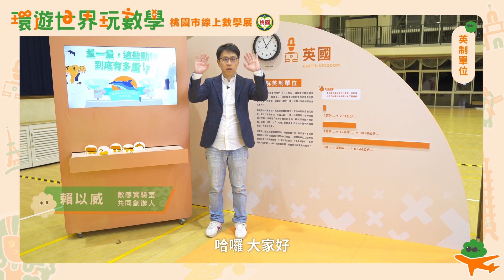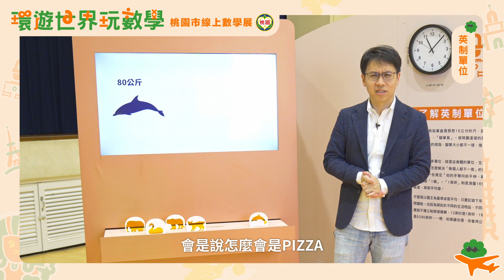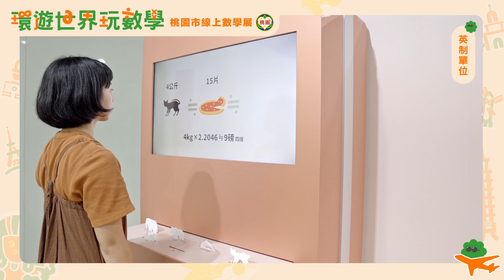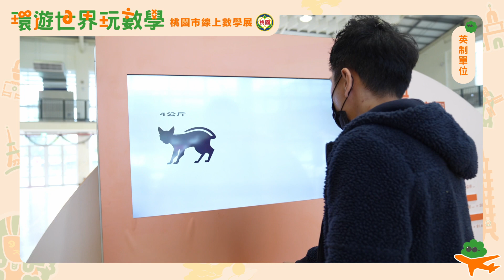線上數學展：08英制單位